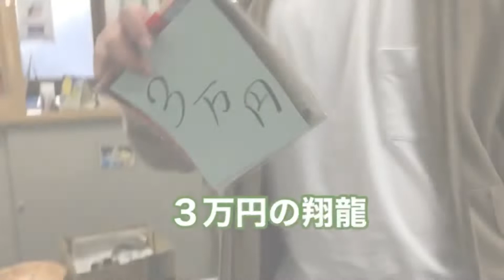［卓球 試合］世界一の翔龍で強さを手に入れた(超イイ！)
世界一の翔龍で強さを手に入れた